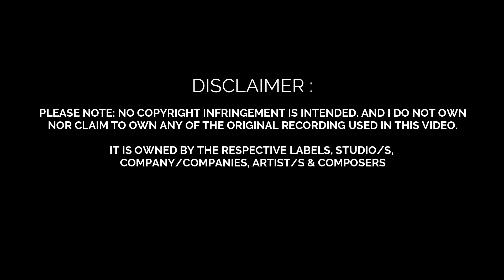SA PAGSIKAT NG LIWANAG - GUITAR SOLO COVER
Godin Model SD
Guitar Rig 6
M - TRACK SOLO
iPhone 6
Filmora 10
Reaper

IT IS OWNED BY THE RESPECTIVE LABELS, STUDIO/S,
COMPANY/COMPANIES, ARTIST/S & COMPOSERS.